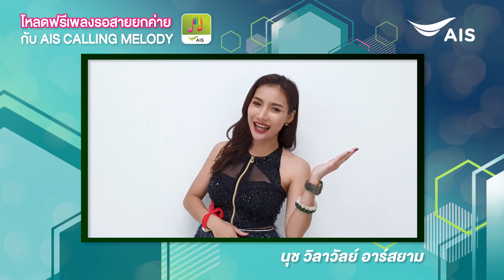โหลดฟรียกค่าย RS กับ AIS Calling Melody : นุช วิลาวัลย์ Rsiam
อยากมีเพลงรอสายไว้ใช้แบบฟรีๆ วันนี้บ่ต้องจ่มมนต์ละเด้อ AIS ใจดีให้โหลดฟรียกค่ายได้ทั้ง RS / Rsiam / Kamikaze ฟรีไม่มีอั้น สมัครง่ายๆผ่านแอป Calling Melody หรือ กด*789*2# แล้วโทรออก รีบเข้ามาโหลดกันเยอะๆนะคะ สมัครวันนี้ใช้ฟรี 30 วัน คลิก